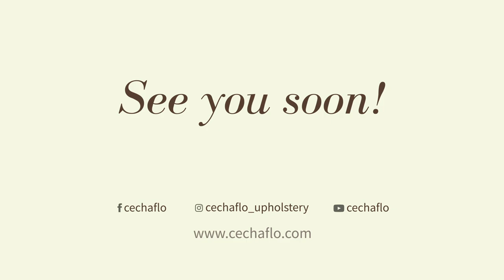Euro-Stitches Design - Automotive leather upholstery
As shown in our previous videos the Basting stitches or European stitches for steering-wheels are two: the diamond shape and the hexagonal/pentagon shape.
These are called European because they are mostly found in different vehicles manufactured in Europe. Let's call them BMW, Audi, MBenz, VW, Volvo, Lamborghini, Ferrari, Konessigeg, etc.
As we can see, these stitches could be done in combination. The diamond stitches for close corners to get a tight junction and the other decorative hexagonal shape on the flat area of the steering wheel rim. The thread colors are a mixture of three. The combination of colors depends on the personal taste of our customer or our own.
I have used non-bonded polyester threads for this project. It is advisable the use of bonded threads which are most durable to UV exposition and daily rubbing of the wheel by the driver. Outdoors Tenara threads are perhaps the most durable threads that we could find in case of a forever job.
I hope you find this video inspirational and useful to perform your own upholstery projects!

Cesar